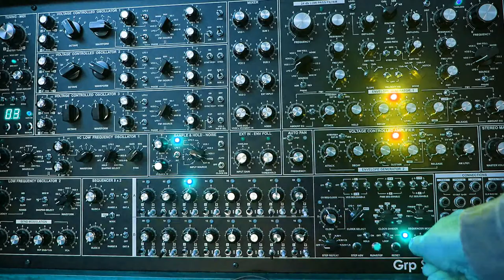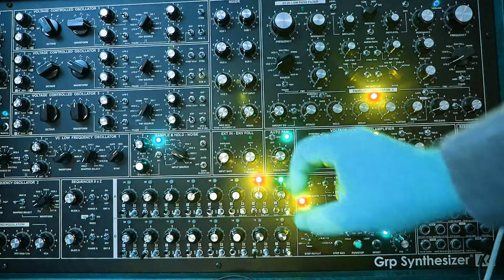GRP A4 sequence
Testing a sequence for an upcoming track. Seems I need some more performance skills to hit the measures while switching. ;-)

The sequence is transposed via midi.

Added a bit reverb and delay.